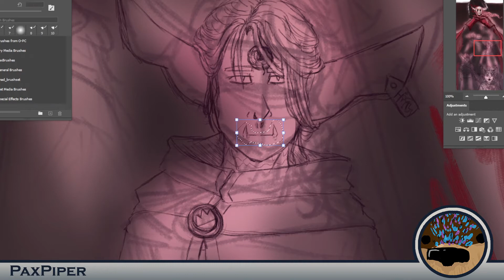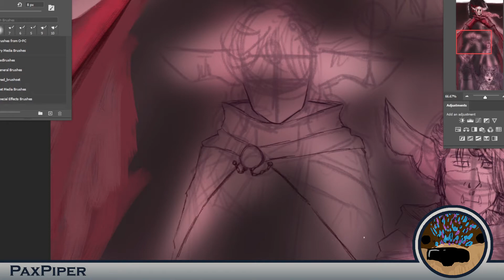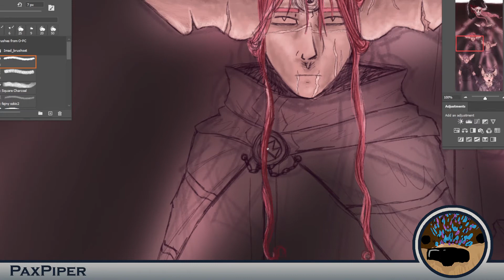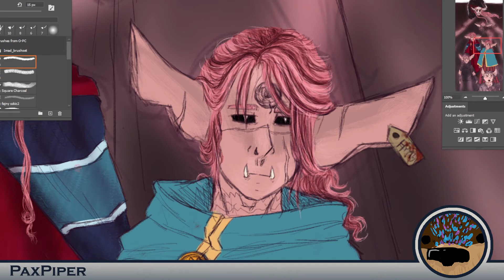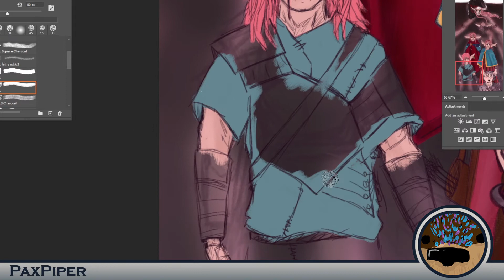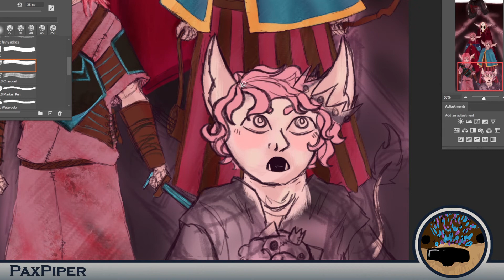Thank You Techno [ Technoblade Speedpaint ]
Thank you for the past year.

To everybody, to Technoblade, to the people I clickbaited with a techno speedpaint a year ago, to all my 481 subscribers, & to technotwt.
The past year has been a amazing & I can't wait for the next one.

I have been watching Technoblade for 5 years and I think he will always be an inspiration for this youtube channel.

For the off chance Techno sees this: Thank you for proving that determination is possible, even if it takes 8 years. Technoblade never dies, not because of any trait you can name, he can never die because he refuses to. Technoblade NEVER gives up.

Hello random Person looking at this Description, I got a Question for you:
Which Youtuber is your lighthouse in your life? The one where even if you leave for years you know they will guide you back eventually.

6/30/2022 Edit: We learned Technoblade has died today. idk how to use words to express how I am feeling but maybe some how these 12 hours of editing and 15 hours of drawing, plus everything in my Technoblade's Legacy playlist, can some what sum up how much impact he & this community has had on me.

Without Technoblade I wouldn't have meet any of you I owe a lot to a internet pig. I wouldn't of started streaming, I would still be at 43 subs, wouldn't have remembered how to be proud of myself for the small things. GOD DAMN IT! THE 1ST STORYBOARD I POSTED WAS OF HIM!

I am a techno artist at heart & will always be one.

Thank you Technoblade for everything, I will do my best to honor The Mighty Blood God, Victor of Hypixel, Rank of Pig+++ , Victor of the Potato War, Syndicate Member 'Protestilaus', Lived through the Dark Ages of PVP Gods to become a God in of yourself. Just Thank you for 6 years of happiness and inspiration you gave me in life, I will always continue to be inspired by you.

I used Photoshop to make this.